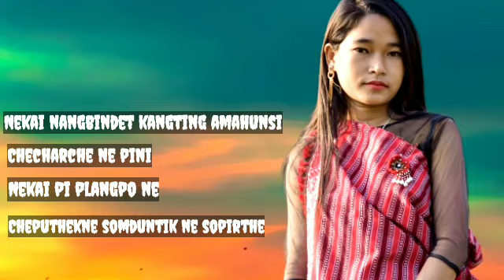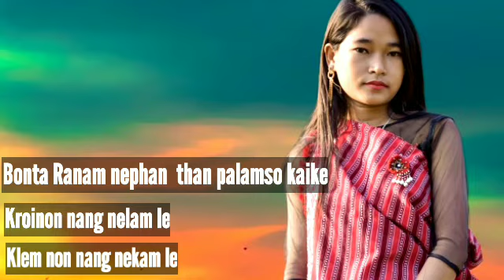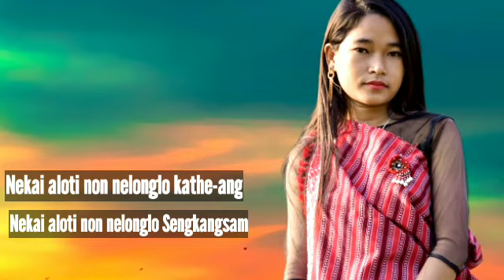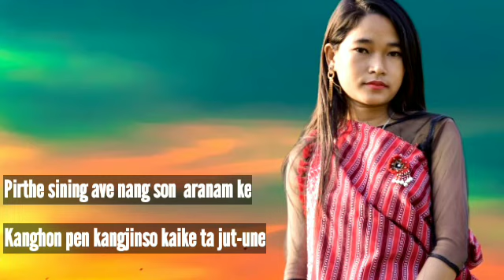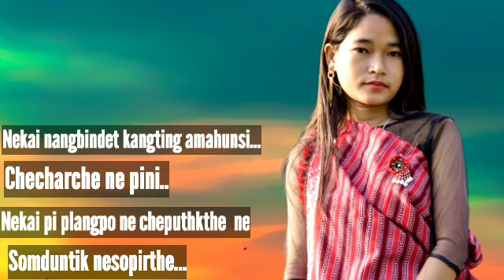Nekai nangbindet Karaoke..........